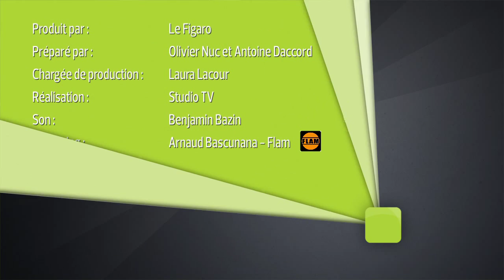Philippe Uminski - Interview par Olivier Nuc - Le Live